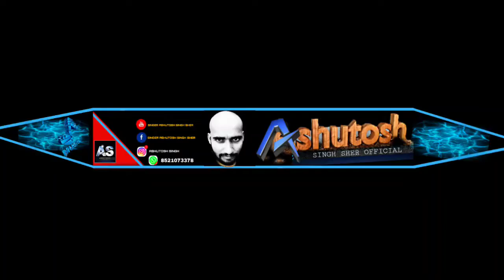का बहुत ही जबरदस्त प्रोग्राम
AUDIO_SONG_2021 - Stez Program|| Ashutosh Singh Sher ||  Stez program || Bhojpuri Audio Song Album - Abki mukhiya bnawe ke ba ho Singer - Ashutosh Singh Sher Songs - Stez program

बहुत बहुत धन्यवाद 🙏🙏🙏🙏🙏🙏🙏🙏 आपको